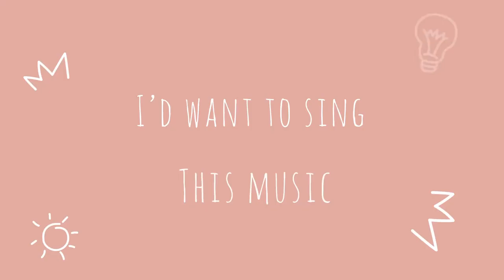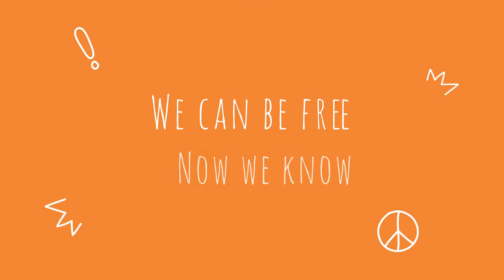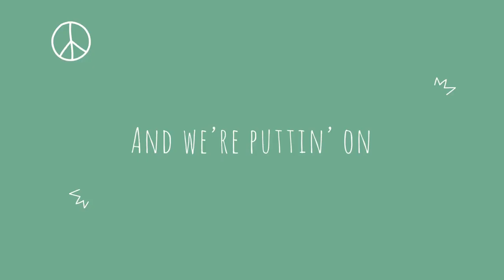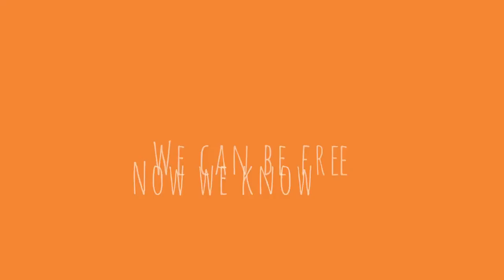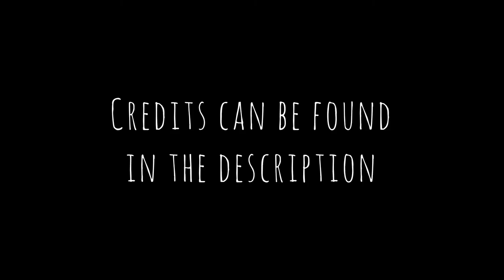Our Best Show (Official Lyric Video)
Credits:

Video edited by: Paige Morris
Song written by: Dorothy Ella
Song produced by: Liam Rhodes
Singing: Paige Morris, Darren Wileman, Liam Rhodes, Dorothy Ella, Mike Sheahan, Kelsie Rhodes, Jono Hornby, Leah Wilcox, Tom Hawkins, Julie Tickle, Inside Information, Traveling Wrinklies, John Beer, Steven Bradshaw, Louise Williamson, Kevin Bradley, Ali Wooding, Stuart Cooper, Jessie Desai, Marie Stevens, Andy Hughes, Van, Chris Baldwin, Sarah Howells, Mark Mudge, Wendy Jones, Steven Bloor, Paul Morrell, Eden Lissart-Jones, Sam Shemmell.
Bass: Mike Sheahan
Drums: James Morris